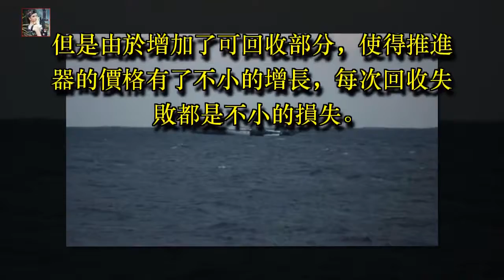美國這一神器試射，性能超群，由於故障忍痛自毀